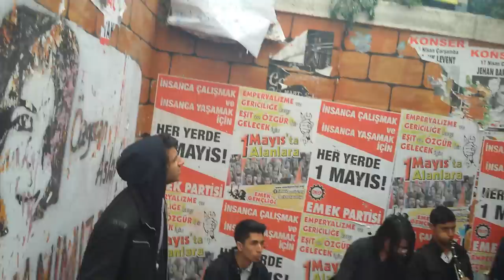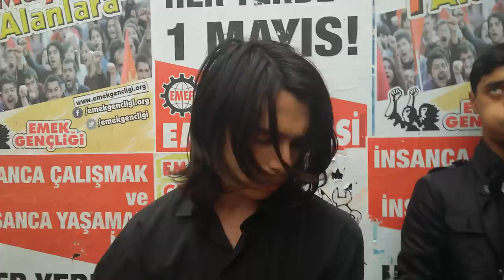Pardi jintono handə bıə mahni